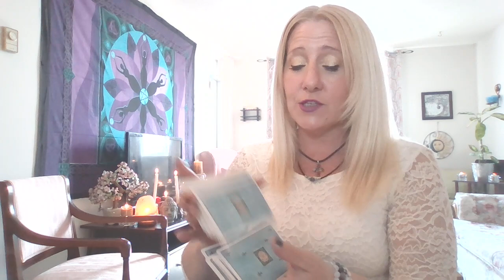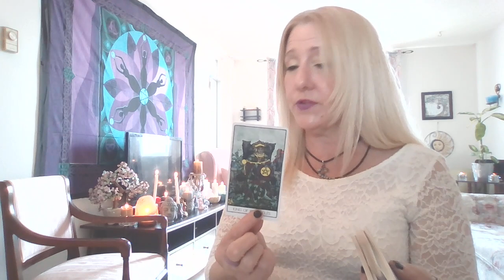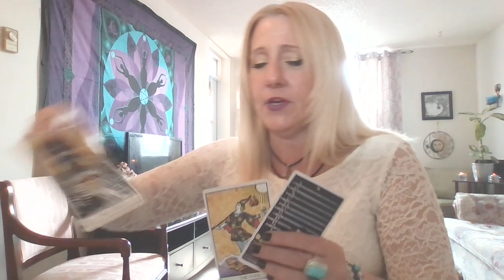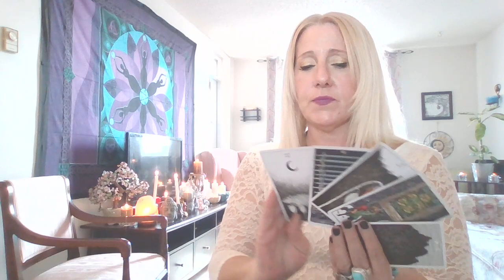ARIES "You Vs Them. The Obstacle Between You Both Is Love. Will Your Love Stand The Test Of Times?"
Welcome to Ts Tarot
COMMENT IF YOU FEEL TO DO SO.
I enjoy reading all comments and will do my best to respond. And its a great way to WIN a free tarot reading. Details below.

I have drawn the monthly winner for the free 1/2 tarot reading, open to all NEW SUBSCRIBERS. Check out the video announcing the WINNER for this months draw prize on Ts Shorts.

NEW on Ts Tarot is your "quick energy" check in with Ts Shorts. For the busy zodiacs out there wanting to get a quick weekly general overview of your energy. Find your reading on TsShorts. Using a 3 card spread, with oracle messages for you, the collective on YouTube SHORTS

Description 👇 xxoo

Donations are welcome, :) and I thank you when you support your girl @Ts Tarot in anyway.
Though donations are not necessary, it does help the channel grow so I can provide top quality programing for you here on YouTube. TY xoxo

ANNOUNCEMENT ON CONTESTS
Remember to check out the upload Titled WINNER REVEAL each month to see if you have won, winner has been announced in the Video Upload. ;) Check it out and CONGRATULATIONS to the WINNER THIS MONTH. Next draw will be in JUNE.

1st WAY TO WIN

1.  The 40th Person to COMMENT in COMMENT SECTION of this VIDEO will receive a FREE 1 HOUR Tarot Reading from Ts Tarot.

Email For the 40th person that comments, send me up to 10 questions, regarding Love, Career, Finance, and I will upload a video especially for your FREE PRIVATE READING.

2.  2nd WAY TO WIN

When you are a new subscriber to Ts Tarot you are automatically entered into a monthly prize draw for 1/2 tarot reading giveaway.

I am available for private readings for those that want a more in depth look into their personal situation, where a tarot reading could assist your journey as I dive deeper into your NRG.

45 min. Tarot Reading -$75.00
1/2 hour Tarot Reading -$45.00
3 Card Spread -$25.00

I a an Empath, Reiki Healer and Energy Healer Who is Also Highly Intuitive. I have worked with tarot cards for over 25 years. Ts Tarot hopes to bring you amazing tarot reads & healing messages from your guardian angels and spirit guides, to offer guidance, comfort, truth, acceptance, growth and all messages are protected with the healing light energy source. tstarot appreciates your likes, shares & subscriptions. :) Thank you for supporting the channel, here on Ts Tarot.

I have a strong angel team, where I ask my angel team to offer guidance & truth for the good of all, answering your questions about Love, Career & Finance, or whatever comes out & what your needing to hear most at this time.  I tell the story through tarot, reflecting on what was, what is and what could be, it is up to you to choose your path, make your decisions and create your life as you feel it should be.

-Please know Gender does not matter in Tarot, it is masculine and feminine energy.
-Tarot is for entertainment purposes only, your life is meaningful though and your life goals and achievements, the essence of you and your vibration, can take you to heights with dreams fulfilled, love over flowing, conflicts with others ending, and so on.

-Take what resonates leave the rest. If one message or a few don't seem to resonate come back next time, the messages are from our angels and ancestors and it is meant for someone who needs to hear it.

-Cross watcher's you are welcome here on Ts Tarot, though the energies may mostly or only pertain to the sign I am reading for.

You can also watch me on...and follow me on

I DO TY!!! :)

I truly appreciate all Subscribers & those that LIKE the video content and all my viewers on the channel!